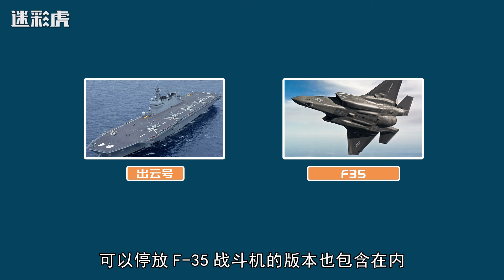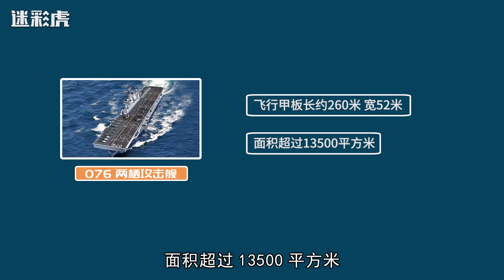美国智库又“震惊”了：中国的全球最大两栖攻击舰将改变世界格局